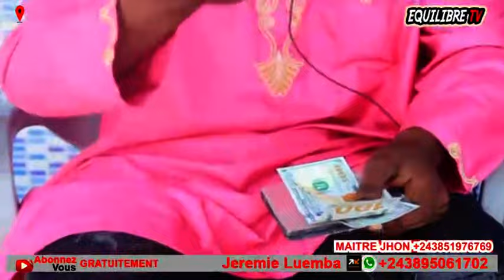🔥ESPRIT YA DJANNY EBIMI NA CIMETIÈRE, KINDOKI NA THÉÂTRE, 3 COMÉDIENS BAZO KUFA, BOLANDA SOMO